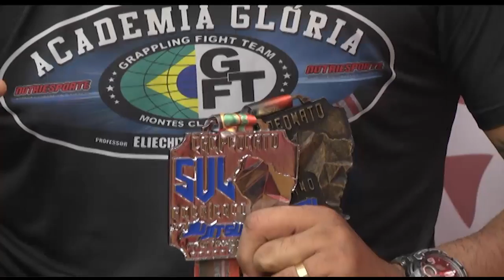Momento Esportivo - André Muniz e Eliechiton - Parte 02